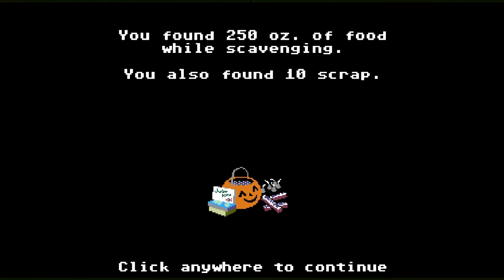TREAT! TREEEAAATT! - Roulette's Play Stream 'N Scream Organ Trail HALLOWEEN! - Let's Play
We finished off Organ Trail in the stream today, and we were treated to a special Halloween version of the game! Here is the first part of today's stream for y'all :3 Those pumpkin-headed zambies are so cuuute!

I hope you enjoy my Let's Play of Organ Trail - Director's Cut. This is part 4 (rebooted) of this game developed by The Men Who Wear Many Hats (catchy name) and was originally released as a free Flash-based browser game.